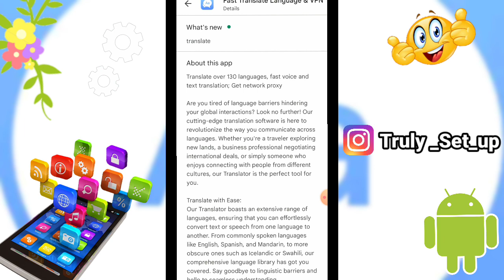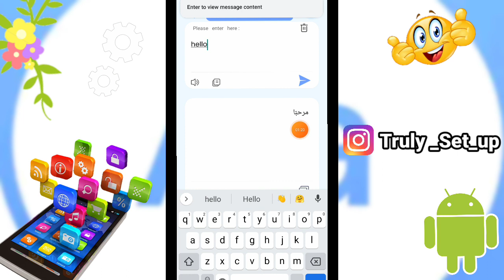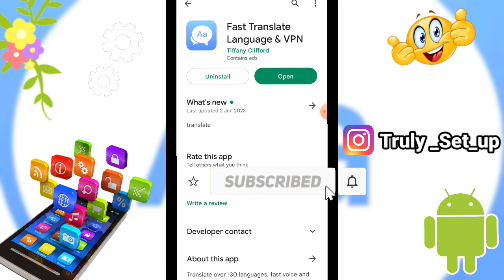Fast Translate Language And VPN || Fast Translate VPN Kaise Use Kare | How To Use Fast Translate VPN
01.Fast translate vpn app kaise Chalaye
02.Fast translate kaise chalate hai
03.Fast translate vpn app kya hai
04.Fast translate safe vpn app
05.Fast translate language vpn
06.Fast translate language and vpn Hindi review